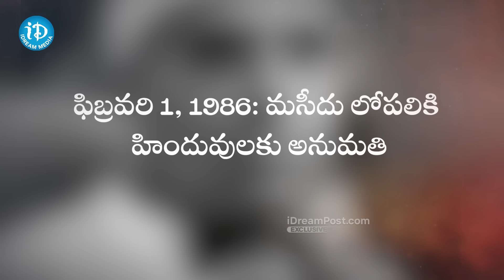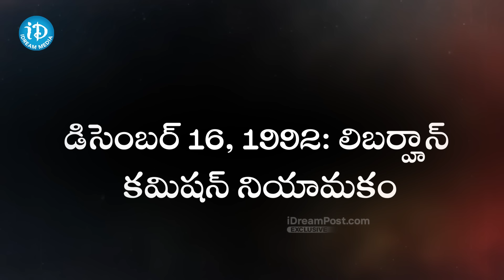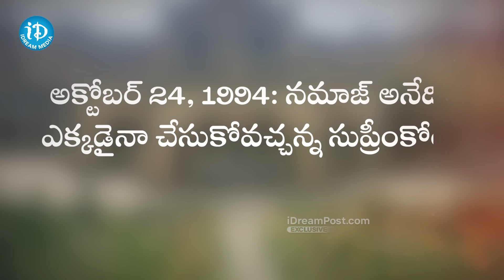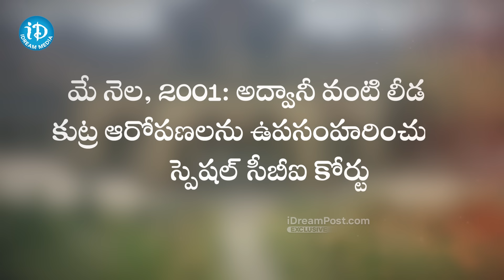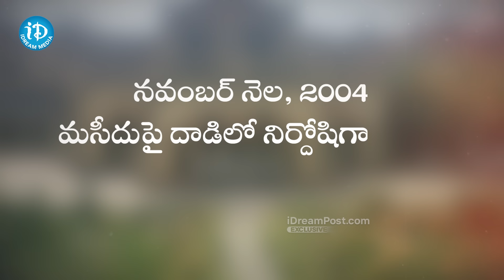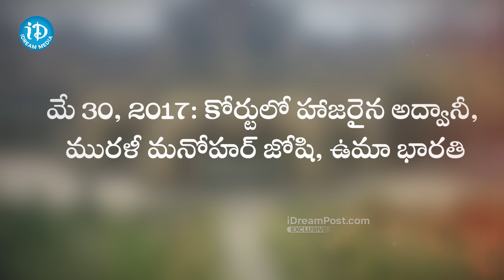Complete History of Ayodhya Ram Mandir | అయోధ్య రామ మందిరం పూర్తి చరిత్ర | iDream Celebrities